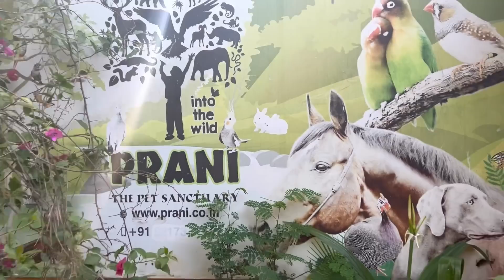Prani,The Pet Sanctuary Bangalore,Mekedatu and Sangama fall..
👉All the content in this channel is made by m
e, The Channel Owner
 Fashionista Aayushi